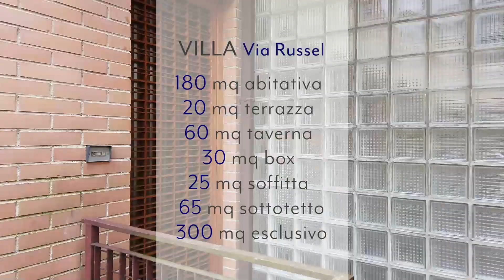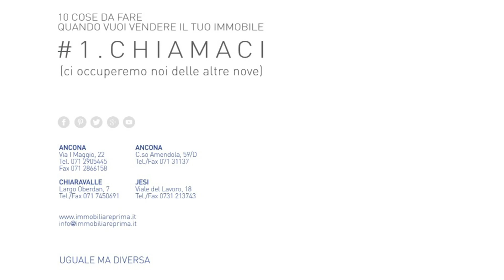RIF.196SC ELEGANTE VILLA CON GIARDINO E TAVERNA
RIF.196SC Elegante Villa di recente costruzione in zona esclusiva ed ottimamente servita. Entrando nella proprietà si trova la zona giorno con una superficie calpestabile di 90 mq che si compone di un grande salone luminoso ed accogliente con un importante camino al centro della stanza e da un lato  la cucina abitabile ed un bagno di servizio e dall'altro la terrazza di 20 mq che affaccia completamente sopra la riservata corte della casa.
Al piano superiore i 90 mq  della zona notte si sviluppano in due camere matrimoniali, due camerette e due spaziosi bagni. Al piano superiore, una mansarda di 25 mq amplia lo spazio fruibile della proprietà. Al piano seminterrato ma completamente fuori terra troviamo una taverna di circa 60 mq con cucina e bagno privati ed una grande box finestrato. Tutto intorno alla proprietà gira una meraviglioso giardino esclusivo in parte piastrellato ed in parte ricco di piante ed alberi.
Gentile Cliente la nostra Agenzia Prima RE srl attua una accurata selezione degli immobili presenti sul mercato per offrirti il meglio sia dal punto di vista del rapporto qualità prezzo che da un punto di vista tecnico. Ogni nostro incarico scaturisce da un puntuale studio di mercato ed analisi comparativa ed è accuratamente verificato da un punto di vista documentale. Per guidare i nostri venditori ed acquirenti verso una compravendita sicura ed affidabile.